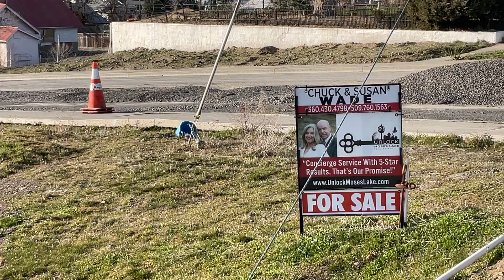The Building Boom in Soap Lake $50,000 View Lot For Sale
$5,000 to $10,000 down

Contract Terms!